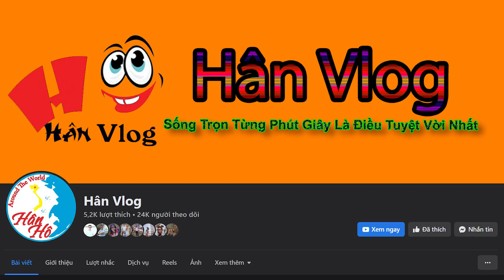#673. Dung Ế lại chơi xỏ cậu 7 Gà thêm lần nữa báo quá báo mà || Ba chàng ngự lâm